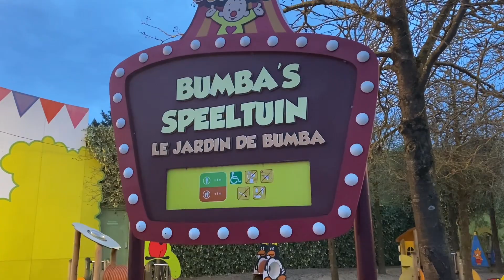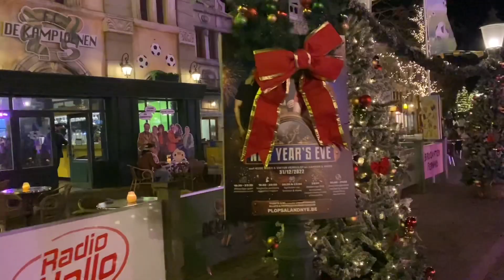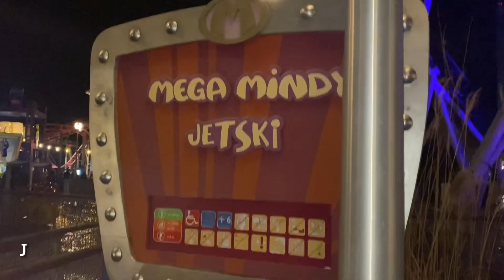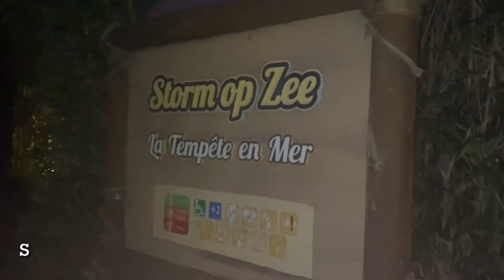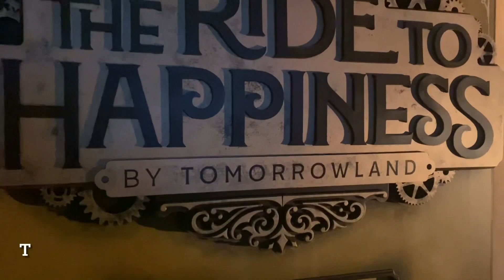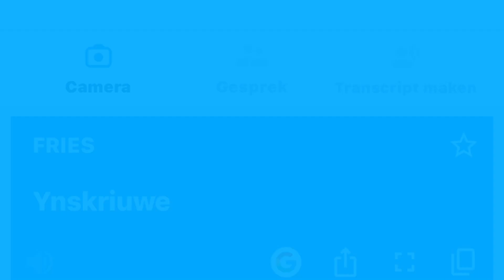Alfabet challenge in Plopsaland￼ 🎢